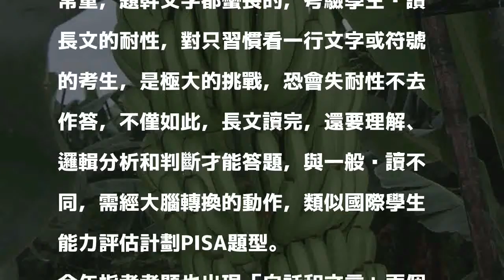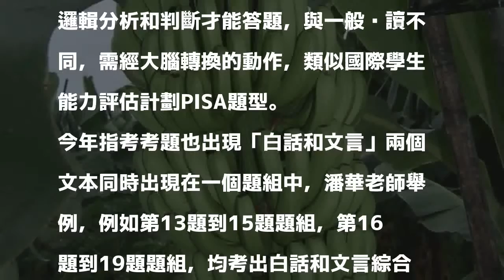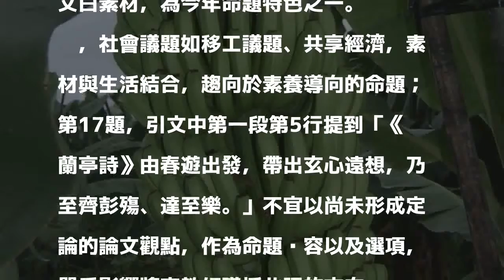「香蕉不會兩度結果」啥意思？ 指考國文首考移工文學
〔記者林曉雲／台北報導〕大學指考國文科登場，台北市補教協會潘華老師今天解析表示，應是近10年來最難一次，例如以統計圖表考出移工文學，題組第10題到12題考移工文學，並採用統計圖表，第12題答案有一個選項是「香蕉不會兩度結果」，考生看了可能難以理解，研判可能是新移民社會的諺語，老師們討論後認為其意思可能是「機會不會再來」。

發表評論評論如下。